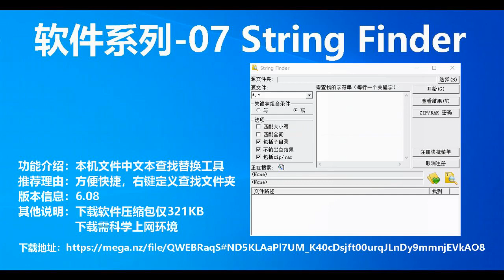软件系列 07 String Finder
功能介绍：本机文件中文本查找替换工具
推荐理由：方便快捷，右键定义查找文件夹
版本信息：6.08
其他说明：下载软件压缩包仅321KB，下载需科学上网环境

本软件有两种启动方式：
1、直接启动本软件：在资源管理器中双击FindStr.exe即可运行；
2、在资源管理器中，选中需要查找文件所在目录，点右键，在弹出的菜单中选择“FindStr”项即可启动本程序。前提是已经点过“注册快捷菜单”按钮。